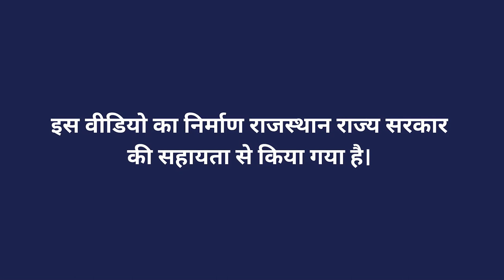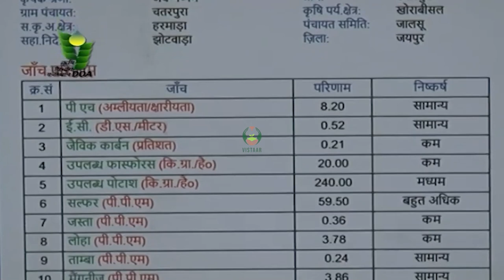मिट्टी व पानी जांच के विवरण पत्र की जानकारी